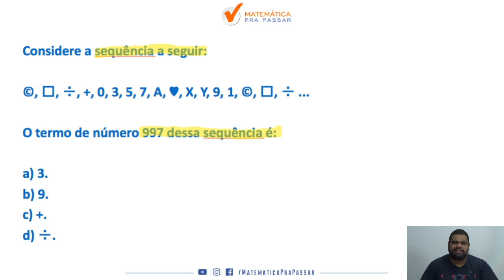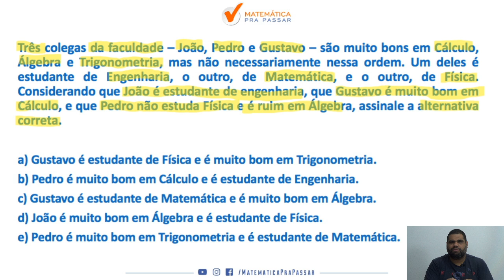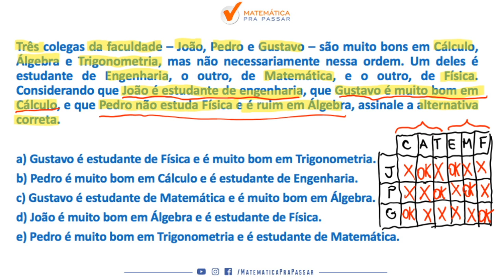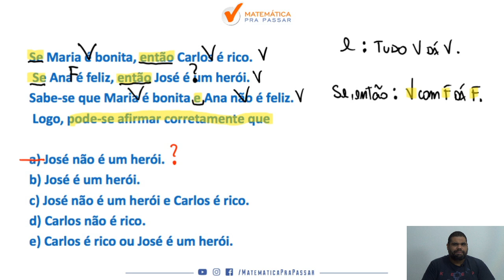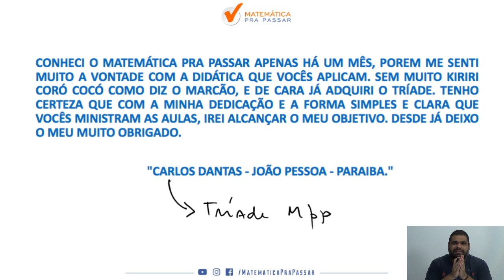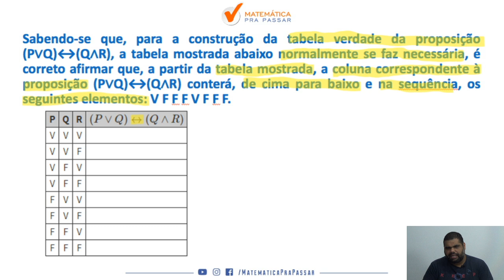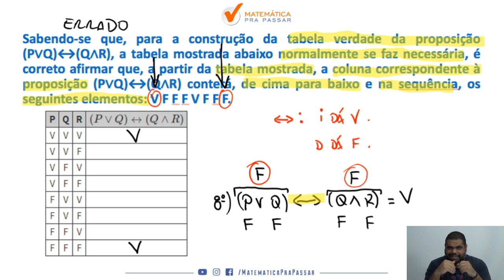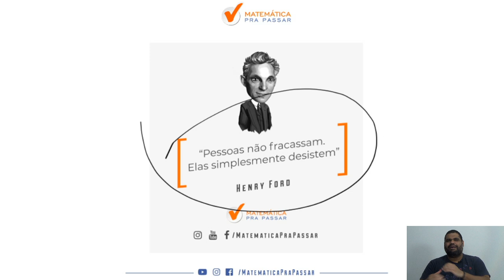Como Aprender Raciocínio Lógico - Parte 10 .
Você está sofrendo com Raciocínio Lógico?

Essa é uma série original Matemática Pra Passar onde vamos te mostrando o passo a passo para aprender Raciocínio Lógico e detonar em qualquer prova de concurso.

Nessa parte 9 nosso professor, Renato Oliveira, te ensina como resolver as negações, equivalências e tabela-verdade com o Método MPP para você ficar mais perto da sua aprovação.

Então você está pronto para aprender raciocínio lógico?